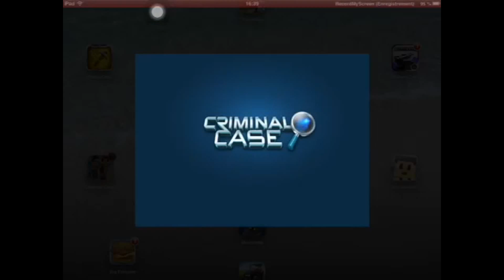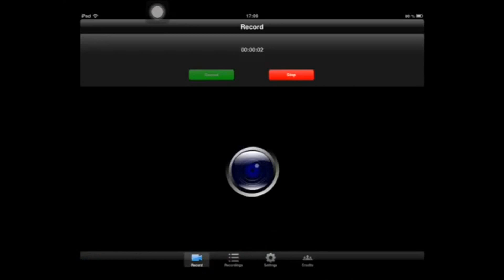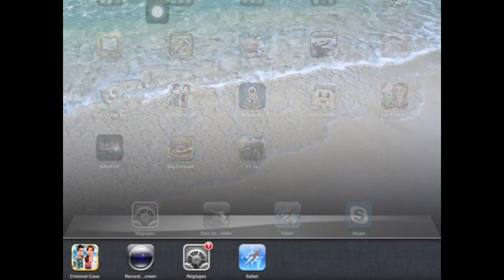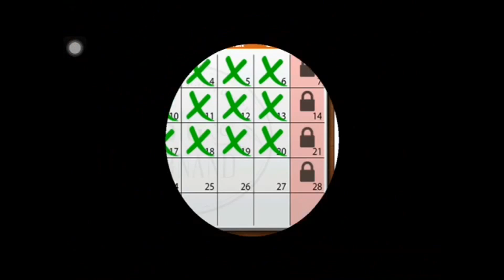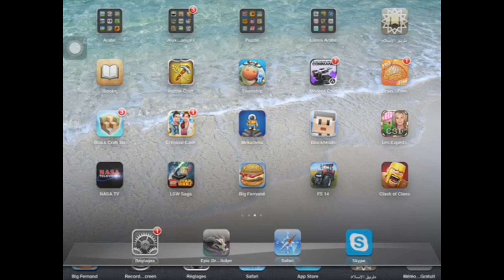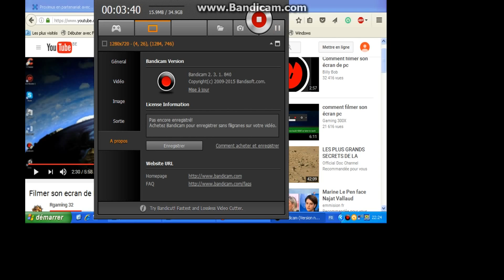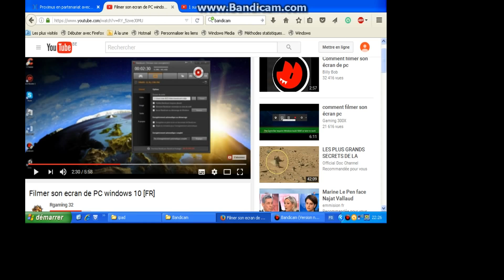Copie de T 73